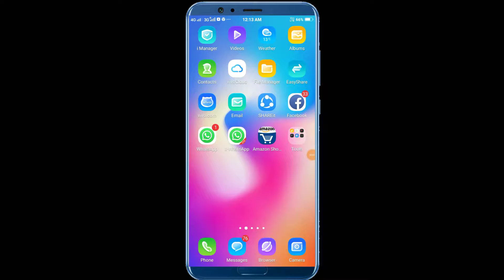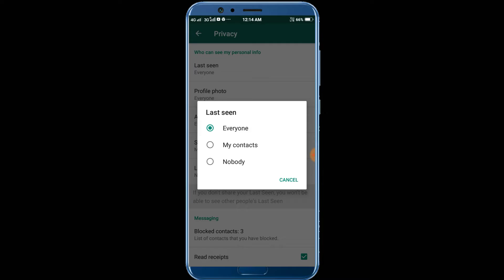How to Hide Whatsapp Last seen? hinde || व्हाट्सएप्प || में लास्ट सीन कैसे छुपाते हैं?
hello friends,

Aaj is video mein aapko bataunga ki

aap apne WhatsApp par kab online aaye the aur kab offline Hui

kisi ko bhi nahi pata chalega

is setting ko on karne ke liye iss video ko pura dekhega

(1). WhatsApp ka last seen Kaise hide kare.
(2). WhatsApp ka last seen Kaise Chupaye.
(3). how to hide last seen WhatsApp.
(4). WhatsApp par apni last seen ko kaise Chupaye.
(5). how to hide WhatsApp last seen Hindi.